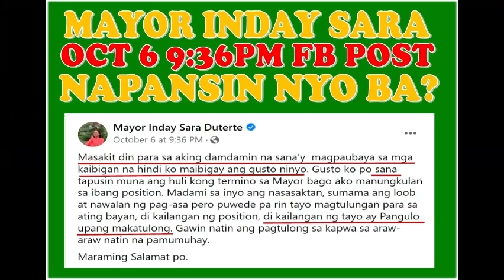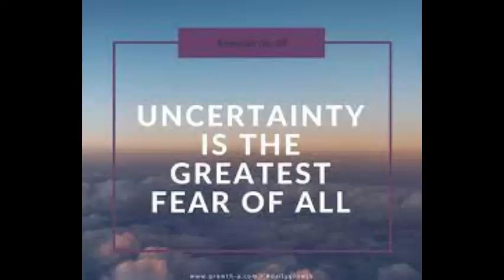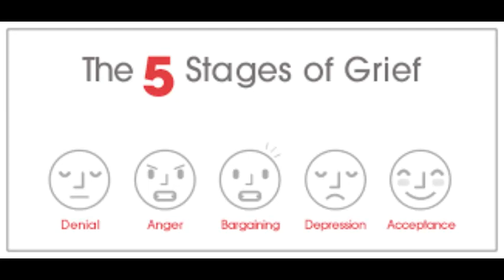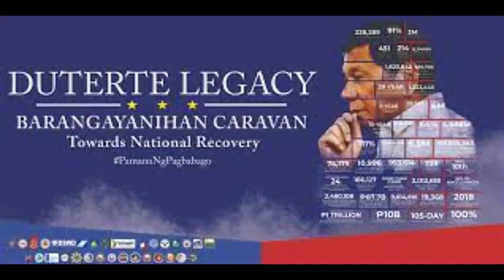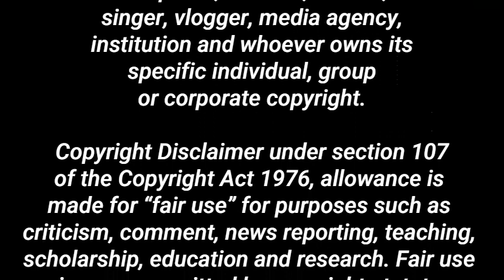ANYARE? PINOY POLITICAL VLOGGERS, BAKIT NAG-LALABO-LABO? ANO ANG PINAG-MULAN AT PINAGHUHUGUTAN?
This video is a commentary about the recent spats between a few Filipino vloggers. It also explains the rationale behind these live feed quarrels and whatever caused it. The video will also show what these 3 fanatic vloggers are emotionally through because of the recent events via the Kubler-Ross 5 stages of grief pattern. The viewers will find clear, valuable,and  informative content. We are present these in the simplest but most effective manner in delivering our message to our viewers and subscribers.